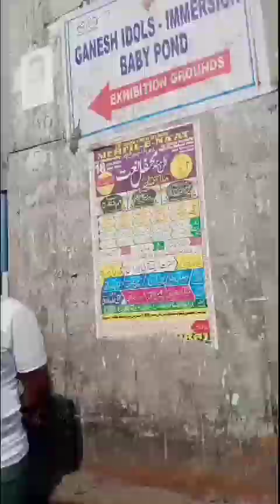Glimpse of Hyderabad 🤩